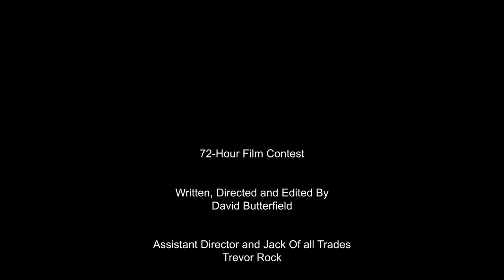72 Hour Film Contest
This is a comedy film made as part of a Gavilan College 72-hour film contest. It was based on the Antman scent with Michael Pena.